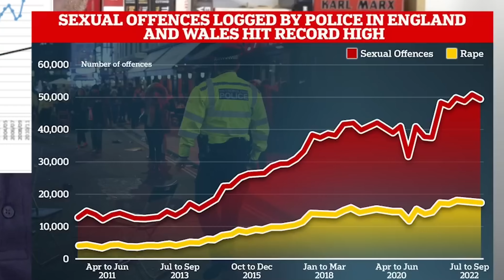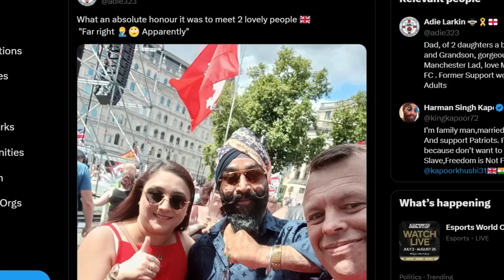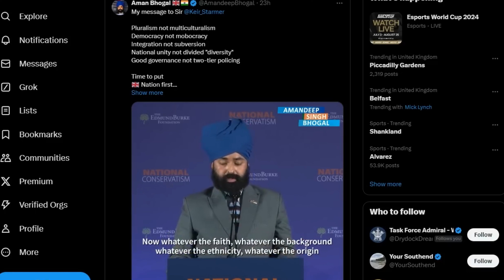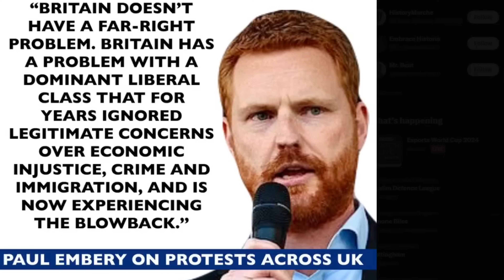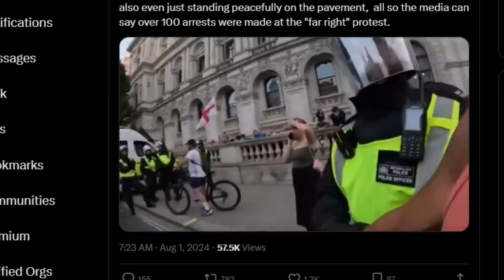Two Tier Britain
Disillusioned UK, where the government are stirring discord by not only allowing more migrants into the country but turning against it's own.